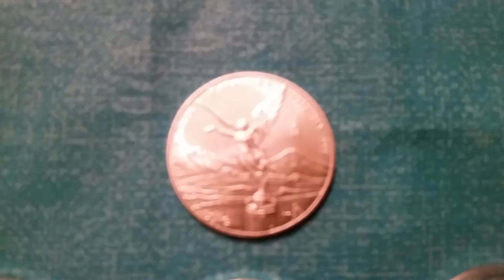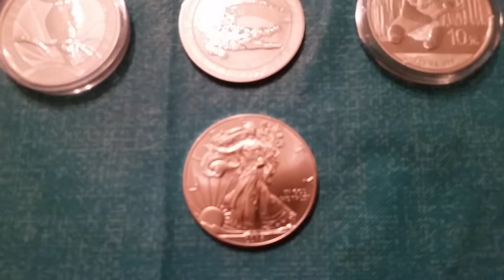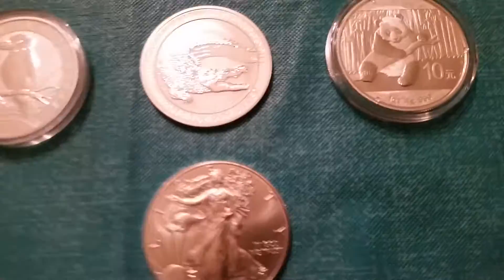CLOSED!! Subscriber Silver Giveaway! Silver Stack Contest Rules!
Contest is OPEN until September 5, 2014! Good luck!